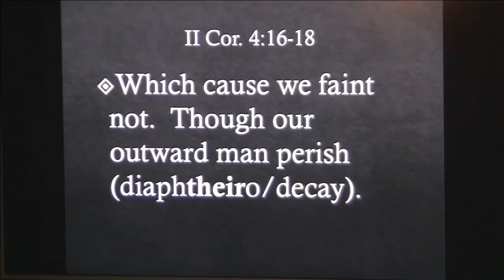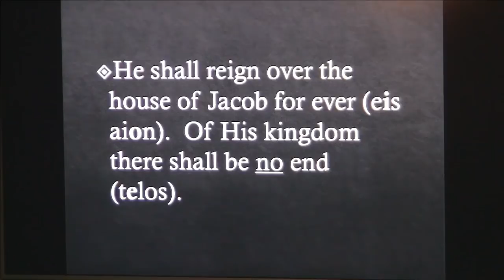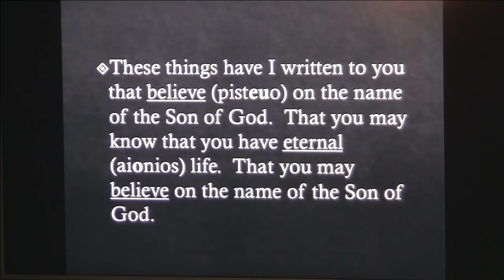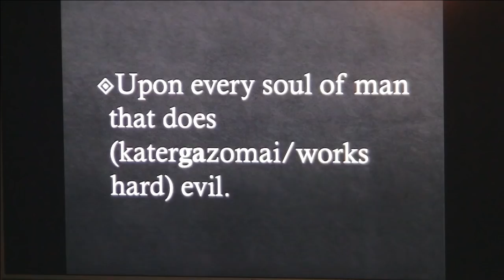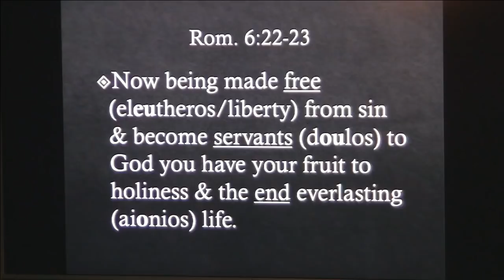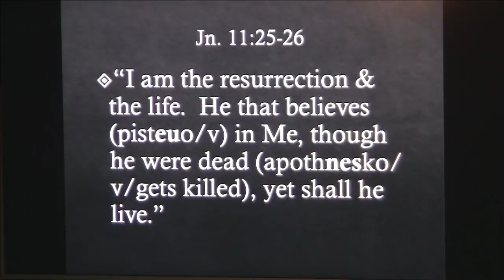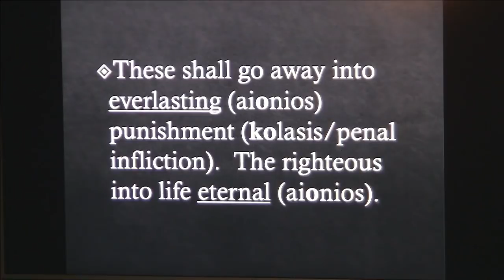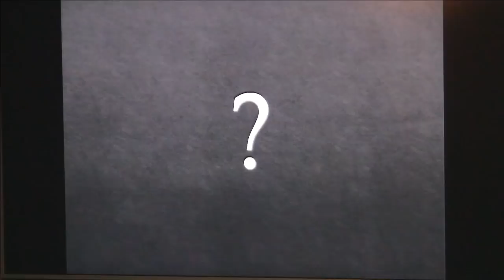Eternal Ages 080318: Christianity Is Not A Sprint. It's A Marathon. Eternal Life. Hell. Fire